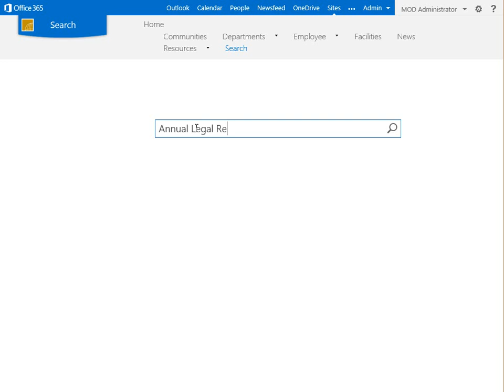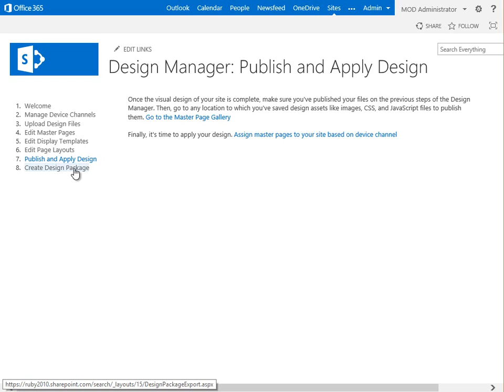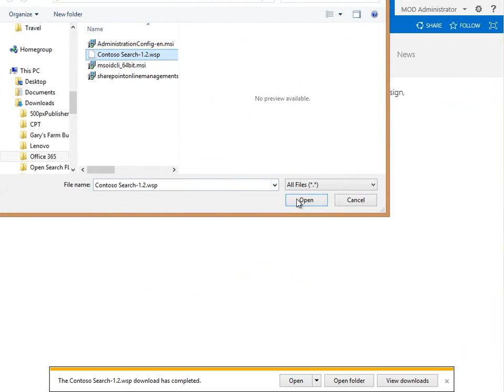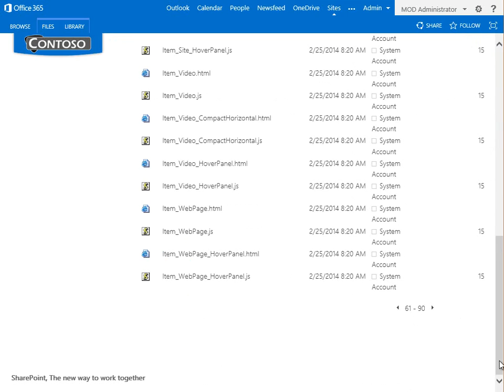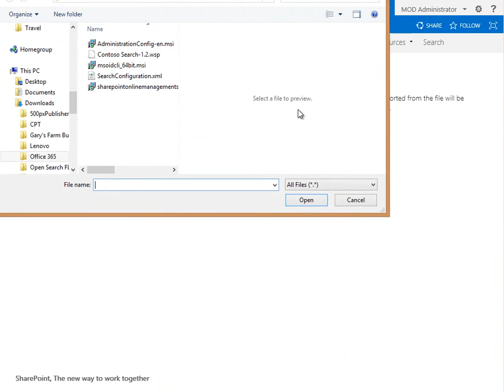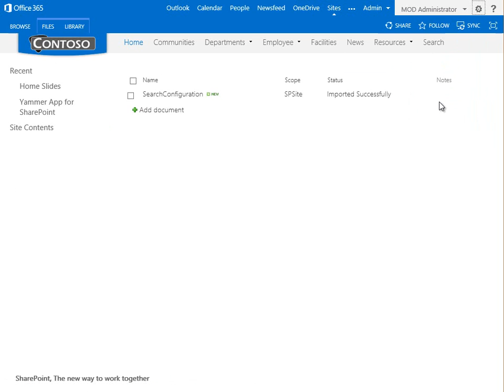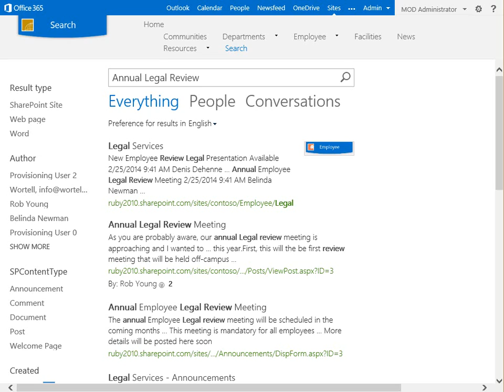SPC322 Deploy Display Templates and Query Rules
Ran into network and Office 365 issues and finally just ran out of time. Here is how the demonstration was supposed to go. In this demo I show how to create a Deployment Package with the Design Manager and then how to apply it. After that I Export the Search Configuration and Import it to a separate site collection.